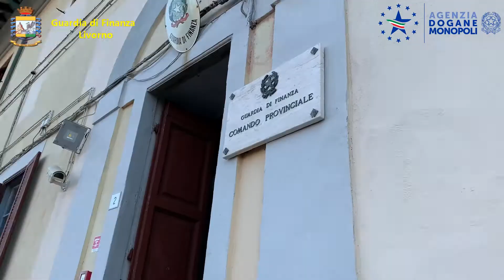Guardia di Finanza - Cocaina dalla Colombia intercettata al porto di Livorno